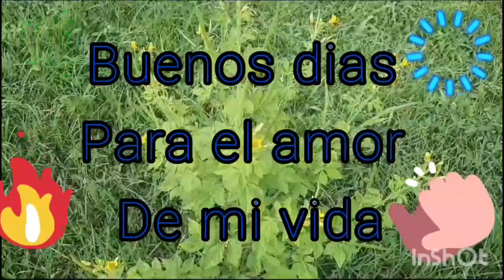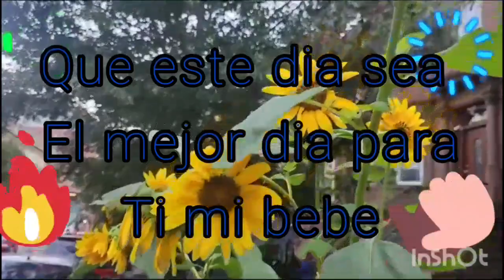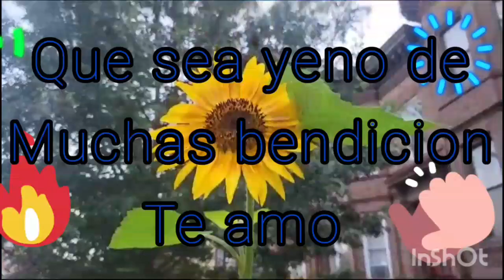Buenos dias para el amor de mi vida